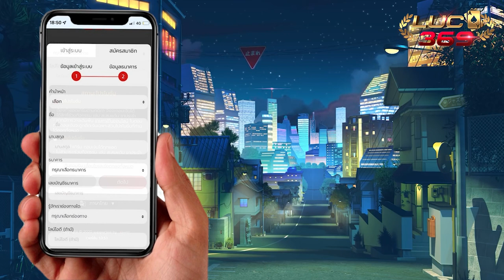บาคาร่า เทคนิคบาคาร่าล่าสุด บาคาร่าล่าสุด เทคนิคบาคาร่า 2022 บาคาร่าออนไลน์ เว็บตรงไม่ผ่านเอเย่นต์🔥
จัดทำเพื่อความบันเทิงเท่านั้นแต่ถ้าอยากลองเว็บตรงที่ดีที่สุด

✅  ระบบฝากถอนออโต้ 3 วินาที
✅  สมัครง่าย แค่ยืนยันรหัส OTP
✅  เปิดให้บริการตลอด 24 ชั่วโมง
✅  รองรับมือถือและแทบเล็ตทุกรุ่น
✅  ลุ้นรับรางวัลและโปรโมชั่นมากมายทุกวัน
✅  เล่นง่าย เมนูภาษาไทย ไม่ต้องโหลดแอพ
✅ การเงินมั่นคง ปลอดภัย เล่นได้ จ่ายจริง 100%
✅ แจกโบนัสฟรี 10% และคืนยอดเสีย 3% ทุกวัน
✅ เล่นตรงกับบริษัทไม่ผ่านเอเย่นต์ หมดปัญหาเรื่องโดนโกง
✅ มีเกมให้เลือกเดิมพันครบทุกรูปแบบ แจ็คพอตแตกบ่อยที่สุด

Luca369 เว็บตรงไม่ผ่านเอเย่นต์ ที่ดีที่สุด อันดับ 1
เว็บเดิมพันออนไลน์ เว็บตรง ยอดนิยมอันดับ 1 เราคือ เว็บตรงไม่ผ่านเอเย่นต์
เว็บพนันถูกกฎหมาย เว็บตรง ที่เป็นที่นิยมใช้บริการมากที่สุด ในประเทศไทย
เรารับเดิมพันกีฬาออนไลน์และคาสิโนทุกประเภท สามารถเล่นการพนันออนไลน์
ผ่านเว็บไซต หรือ บนมอถือ ( Iphone หรอ Android ) เปิดบริการตลอด 24 ชม.

บาคาร่า เทคนิคบาคาร่าล่าสุด บาคาร่า ทุน100#เล่นบาคาร่าทุน100#วิธีเล่นบาคาร่าให้ได้เงิน ทุน100#บาคาร่าทุน 100#เทคนิคบาคาร่าทุน100#สูตรบาคาร่าทุน100
บาคาร่าล่าสุด เทคนิคบาคาร่า ล่าสุด#เทคนิคบาคาร่า 2022#สูตรบาคาร่า#สูตรบาคาร่าเเจกฟรีบาคาร่าล่าสุด รีวิวสูตรบาคาร่า สูตร บา คา ร่า ที่ แม่น ที่สุด#สูตรบาคาร่าทุน100
บาคาร่าออนไลน์ ได้ตานี้กูจะเลิก V2#เว็บพนันที่ดีที่สุด#เว็บพนันออนไลน์ ที่ดีที่สุด#เว็บตรงไม่ผ่านเอเย่นต์แนะนำเว็บพนัน